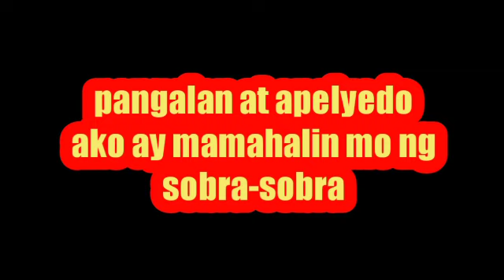UUNANAN MO LANG ITO TIYAK IKAW AY MA SURPRISE SA RESULTA NITO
ikaw ay mamalin niya ng sobra-sobra